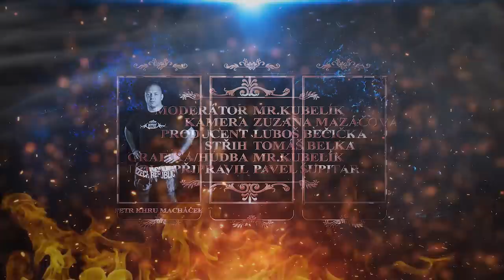Bolestivý rozhovor s legenedárním trenérem bojových sportů! Petr Khru Macháček | Mr.KubelíkShow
Petr Khru Macháček. Nejúspěšnější Český Mma trenér všech dob. Legenda, která má na svém kontě má 39 mistrů světa. Majitel Hanuman Gymu, z jehož líhně vychází 90 procent českých trenérů Mma. Člověk který prodělal rakovinu a i v tomto boji zvítězil.

Pravidla pořadu:

V našem pořadu má každý host možnost dostat se do naší síně slávy, neboli Hall of Flame.
Stačí k tomu během rozhovoru ochutnat devět pokrmů u kterých se postupně zvyšuje intenzita pálivosti. Protože si uvědomujeme, že ne každý host umí zvládat pálivost, tak dostane od třetího pokrmu možnost volby. Pokrmy vypadají identicky, jeden však téměř nepálí. Pokud host tento pokrm vybere, dostane možnost dobrovolně zkusit i pálivou verzi a zabojovat tak o Hall of flame. Mr. Kubelík musí vždy sníst přesně to co host a poslední pokrm nejde losovat.

Pokrmy jsou připravovány přímo na místě v restauraci Žebírkov ve spolupráci se Zach's pesto and chilli a host si předem vybere jestli chce masovou nebo vegetariánskou verzi.

Každý z našich fanoušků může ochutnat Mr. Kubelík menu přímo v Žebírkově. Jídlo je na objednávku minimálně 24 hodin dopředu telefonicky a jako heslo uvedete “Mr.Kubelik menu prosím

Inspirováno Hot Ones

Crew:
Luban
Zuzka
Šupi
Tomáš
Mr.Kubelík